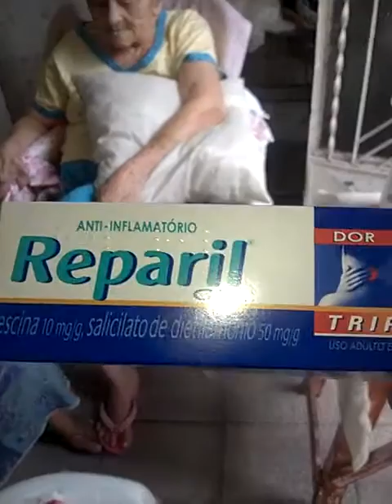Os Cuidados especiais no dia a dia do idoso!!!